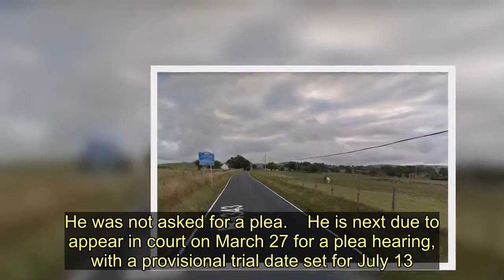Young mum stabbed 10 times and strangled as man appears on murder rap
A man has appeared in court charged with the murder of a young mother who was stabbed 10 times and strangled.  Charles Jessop, 28, is accused of killing 33-year-old Clare Nash at a flat in Brickfields Avenue, Newmarket, Suffolk, on January 16.  Peter Gair, prosecuting, said Ms Nash's cause of death was "compression of the neck and stab wounds", adding that she was stabbed 10 times.  The defendant, of Bakers Row in Newmarket, spoke only to confirm his name as he appeared before Ipswich Crown Court on Monday.  Jessop, who appeared by video-link from Norwich Prison wearing a grey tracksuit, sat beside a prison officer as he listened to proceedings. He was not asked for a plea.    He is next due to appear in court on March 27 for a plea hearing, with a provisional trial date set for July 13.  Suffolk Police said officers were called to Brickfields Avenue just after 9.30pm. Paramedics also attended but Ms Nash died at the scene.   A tribute on a Go Fund Me Page, which states it was created for people to donate to help Ms Nash's family, described her as a "beloved" mother-of-two whose "life was taken far too soon".  It had raised more than £1,500 by Monday afternoon.   Young mum stabbed 10 times and strangled as man appears on murder rap
Knife crime,Courts,Justice